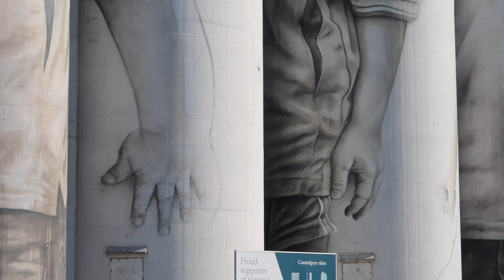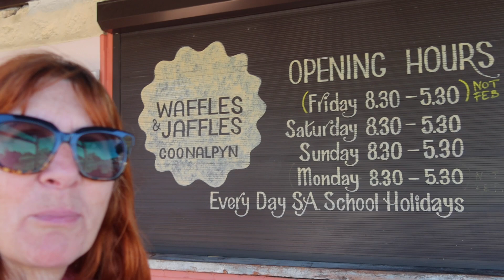Road trip to Victoria - Solo Female Vanlife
Hey friends, in this episode I take a solo road trip from Adelaide into Victoria.  Nigel will be away for a couple of weeks, so I hope you enjoy this glimpse into what my life is like, living the solo female van life.

I visit Coonalpyn and stay in the free camp there, and I also stay at free camps in Dimboola and Ararat.